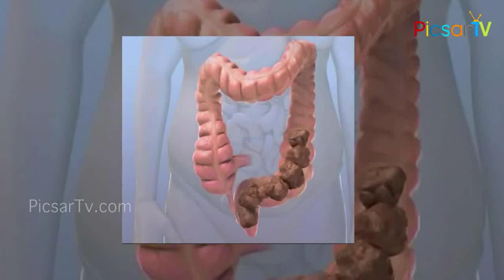సోడా త్రాగితే గ్యాస్ తగ్గుతుందా ? Home Remedies To Get Rid Of Gastric Problems | Telugu Health Tips